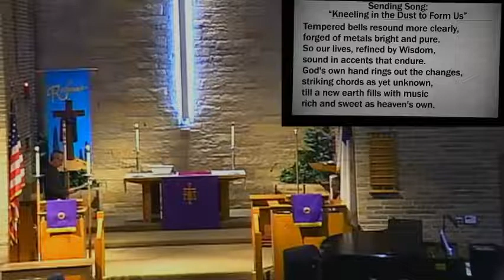Griffith Lutheran Church | 2/28/21 | Sunday Worship Service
Thank you for joining us for our modified worship service for Second Sunday in Lent . This week's service includes:

FIRST READING: Genesis 17: 1-7, 15-16
PSALM: Psalm 22: 23-31
SECOND Romans 4: 13-25
HYMNS: Surely God is My Salvation; The God of Abraham Praise vrs 1-4, 8; Kneeling in the Dust to Form Us